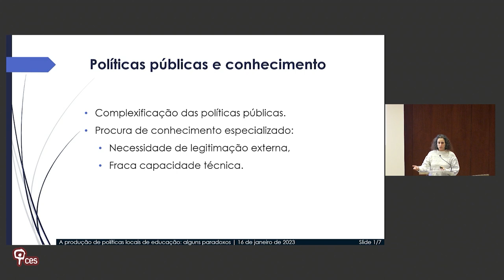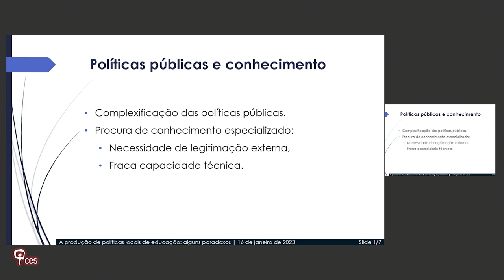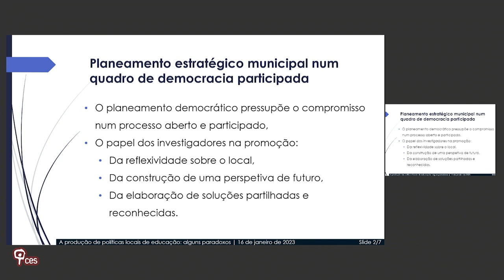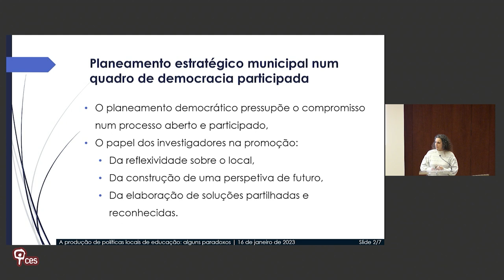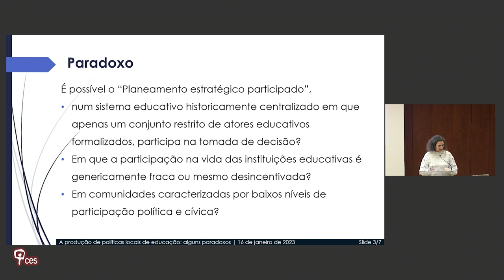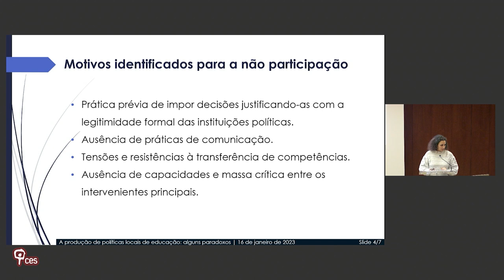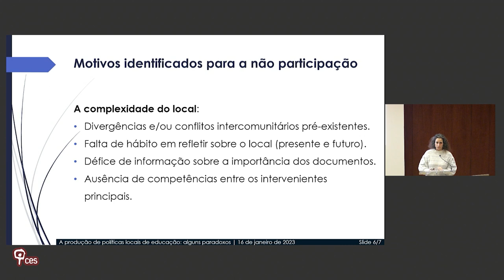A produção de políticas locais: alguns paradoxos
Eva Gonçalves, João Sebastião, Luís Capucha (Iscte-IUL)

O colóquio Planeamento Público e Democrático foi precedido de uma chamada para apresentação de comunicações. Comunicação selecionada enquadrada no painel «Práticas de Planeamento e Participação Democrática».